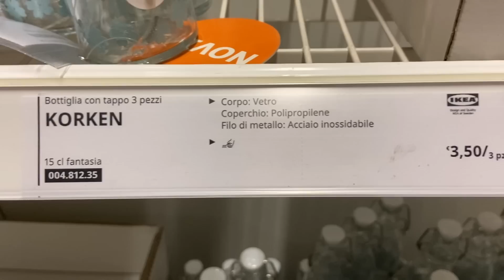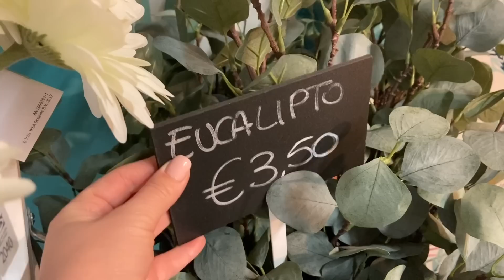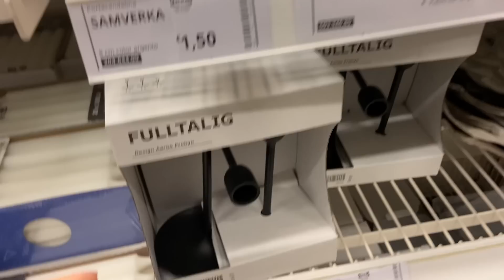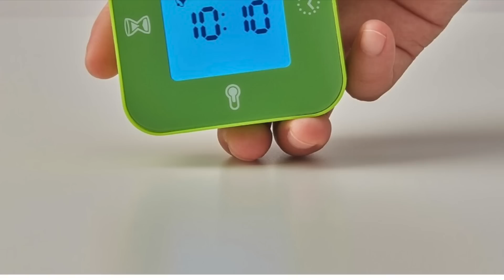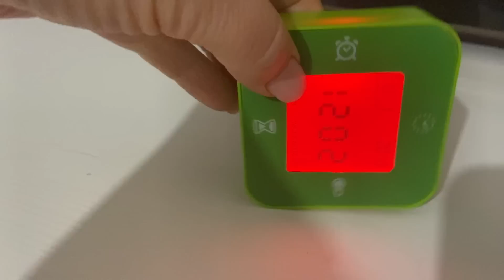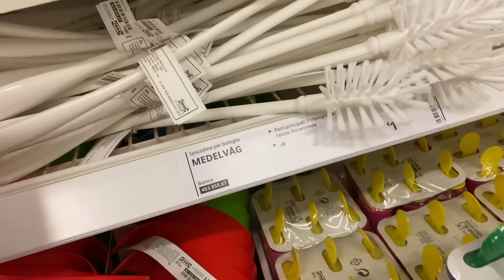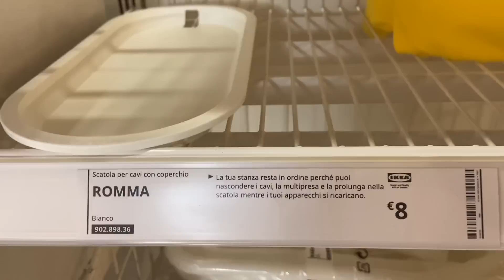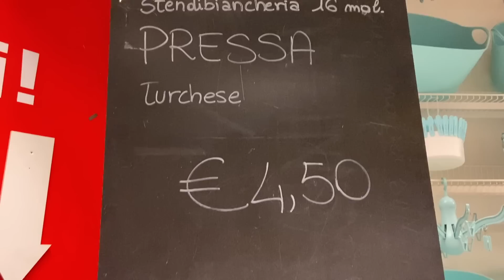NEW IKEA TOP 20 ACQUISTI +/COSA COMPREREI ALTRE MILLE VOLTE/ +APRILE 2021 NEW PRODUCTS + DECOR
CIAO A TUTTI IN QUESTO VIDEO CONDIVIDO  I MIGLIORI ACQUISTI IKEA. IN QUESTO MODO VOI RIUSCIRETE A CAPIRE IL MEGLIO COSA VI SERVE E COSA POTETE FARE ALMENO... SE TI PIACCIONO QUESTI VIDEO NON DIMENTICARTI DI INSCRIVERTI AL MIO CANALE. GRAZIE!!!

Novità IKEA - organizzare casa con gli articoli IKEA che ho comprato, organizzare e decorare con me, I MUST - HAVES haul, shopping

SET DI 3 COPERTURE

GUANTI PER LE PULIZIE

CONTENITORE CON COPERCHIO 2L

CONTENITORE CON COPERCHIO RETTANGOLARE.

BOTTIGLIA CON TAPPO FANTASIA

GRATTUGIA INOX

SET DI 3 CANDELIERI NERO.

VASSOIO BAMBU.

RUNNER BEIGE

OROLOGIO TERMOMETRO SVEGLIA

Per LAVAPAVIMENTI 2 IN 1  TINECO FLOOR ONE S3, c’è 60 EUR di Coupon su Amazon.
Il codice DA INSERIRE per 40 EURO EXTRA E' :   (TINECOERIKA)
VALIDA DAL  3/5 9:00AM - 9/5 23:59PM

Il codice DA INSERIRE per 30 EURO EXTRA E' :   (ERIKATINECO)
VALIDO DAL : 3/5 9:00AM - 9/5 23:59PM

CONTENITORE BIANCO.

SCATOLA PER CAVI CON COPERCHIO.

CESTINO PIANTA ERBACEA.

CONTENITORE CON MANICO BAMBU.

Amati Di Più , Donna Di Casa Con Amore , Prenderti Cura Di Te E Della Tua Casa, OCEANSAPART

ECCO A VOI .